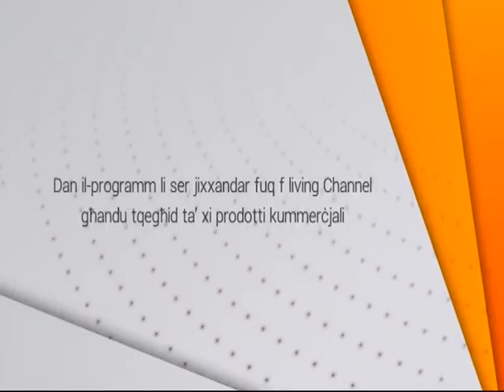Islamic Perspective on Abortion and Euthanasia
Renowned TV Presenter Mr. Karl Bonaci discusses the abortion & euthanasia issues with Laiq Ahmed Atif, President Ahmadiyya Muslim Jamaat Malta. (06/12/2021)